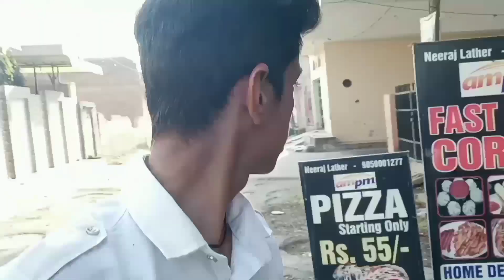my new vlog Sunday morning ❤️ghumane gye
kartik rajput______boy__.          ________________________

gusy 😌😌😌😌😌😌😌😌😌😌😌😌_______

milte han fir New vlog ke sath